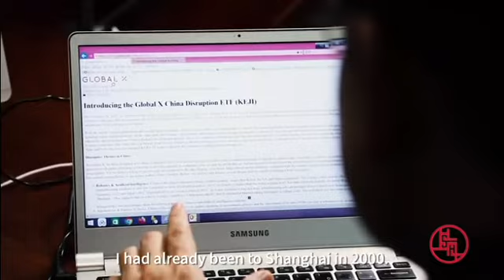Shanghai through the eyes of South Korean expat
The 32nd episode of "ShanghaiThroughOurEyes” features South Korean expat Shin Hyungkwan, who is the chairman and general manager of Yicai Investment Consulting (Shanghai) Co, a platform of Mirae Asset in China.

Shin, who has worked in Shanghai for 13 years, visited the city back in 2000, and has since witnessed its rapid change, especially the Lujiazui area.